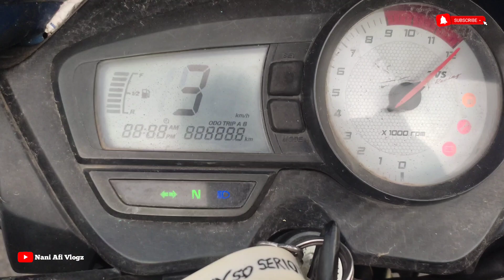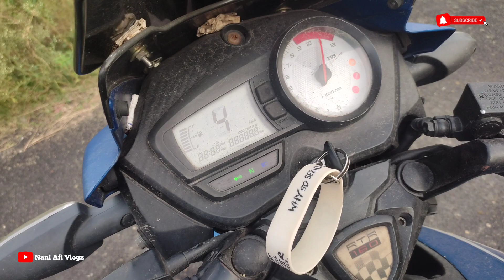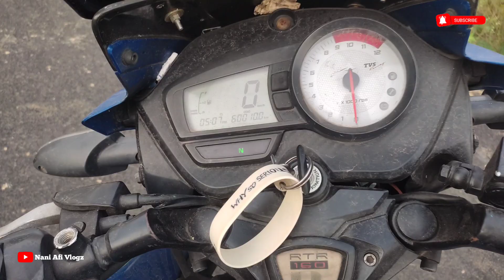60,000 Km complete bike condition and maintenance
60,000 Km complete bike condition and maintenance | telugu indian ‎@Nani Afi Vlogz

Top 10 మార్కెట్ లో ఉన్నా Best bikes best trendingvideos likesharecomment supportme @Nani Afi Vlogs

Video Used Items:

TPZ Photography Mobile Holder Tripod 3110 Camera Mobile Stand for Vlogging, Video Shooting, YouTube etc Compatible with All Mobile Phones (Tripod + Collar Mic(1.5 Meter))

Gilary Lavalier Lapel Coller Microphone Kit with Voice Recording Filter Mic for Recording Singing Youtube on Smartphones mic with pouch and 2 in 1 cable also (Black)

Led Ring Light with 7 Feet Long Foldable and Lightweight Tripod Stand